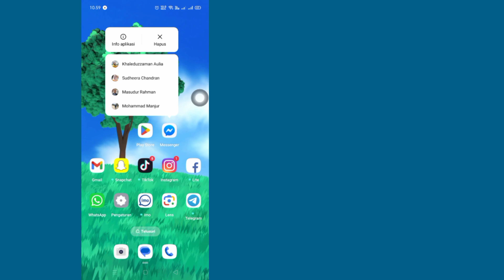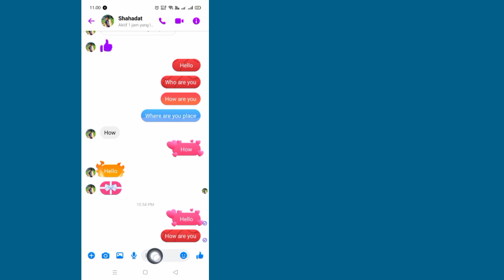Kirim Efek Avatar di Messenger untuk Mengesankan Teman Anda di tahun 2024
Pelajari cara mengirim efek avatar yang mengesankan di Messenger untuk memukau teman-teman Anda di tahun 2024! Dalam tutorial ini, kami akan menunjukkan kepada Anda langkah demi langkah cara menggunakan efek avatar terbaru di Messenger untuk meningkatkan permainan perpesanan Anda. Tetap terdepan dalam tren dan jadikan percakapan Anda menonjol dengan fitur menyenangkan dan interaktif ini. Tonton sekarang dan mulailah mengirimkan efek avatar yang menarik hari ini!

 Pembaruan Facebook Messenger ||  Kirim utusan efek avatar ||  Kado dan Efek Hati ||  efek obrolan

Utusan Baru